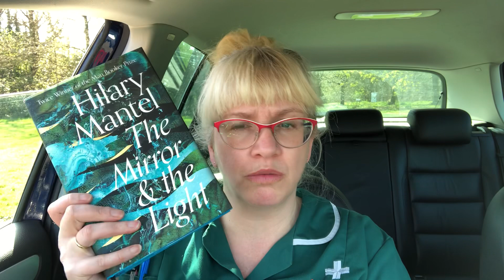Lunchtime reads... sat in my car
Hello! Here is the first of my lunchtime reads. Hopefully I will get better and less distracted when sat in my car 🚙!
The book I talk about is The Mirror and The Light by Hilary Mantel.
See you in a few days xxx